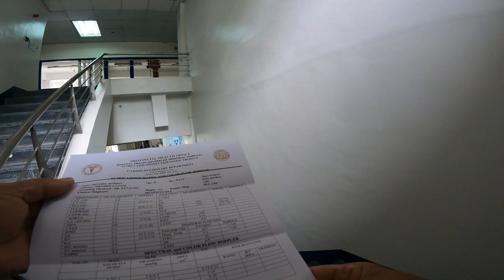Uwi muna tayo | Daddy Omz TV